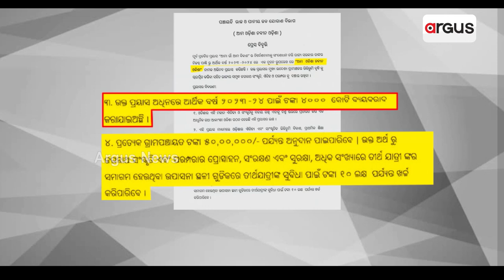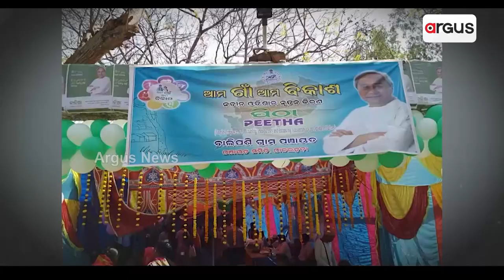Political Gimmick! Odisha Cabinet Approves ‘Ama Odisha Nabin Odisha’ Scheme Ahead Of 2024 Election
Odisha Cabinet Approves ‘Ama Odisha Nabin Odisha’ Scheme Ahead Of 2024 Election.